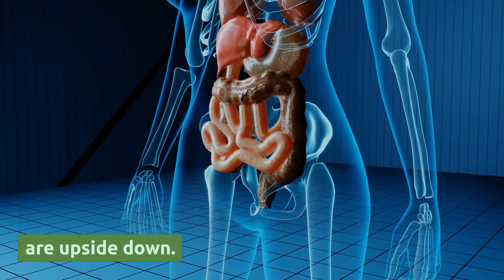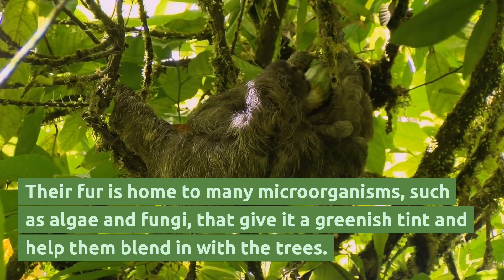How did sloths survive in the wild life?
In this episode of Curiosity, we explore the fascinating facts and adaptations of sloths, the slowest mammals on the planet.